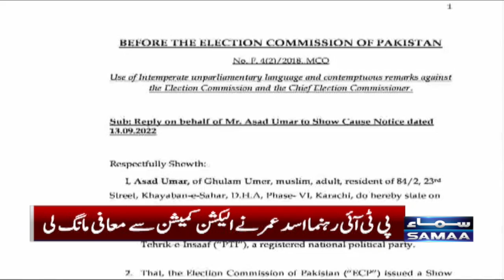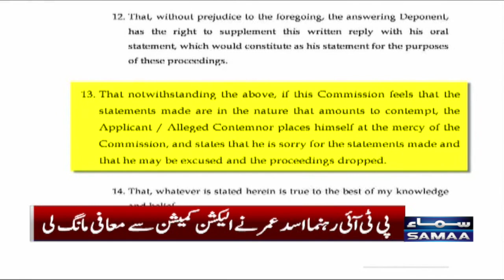Asad Umar Apologizes to ECP in Contempt Case | Samaa News